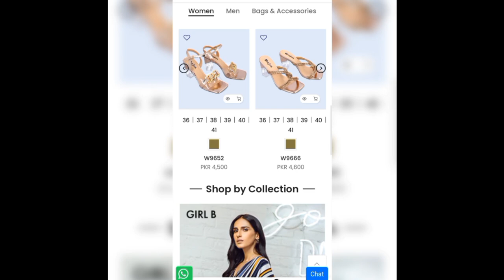Borjan summer sale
if you want to order online so, their officals website I'm mentioned below 👇👇